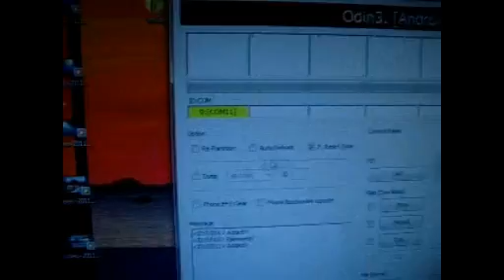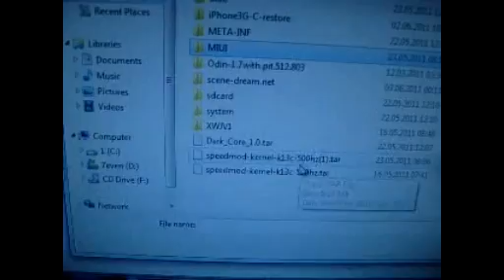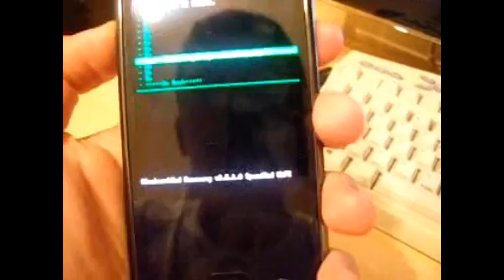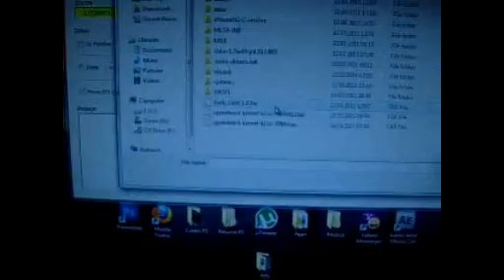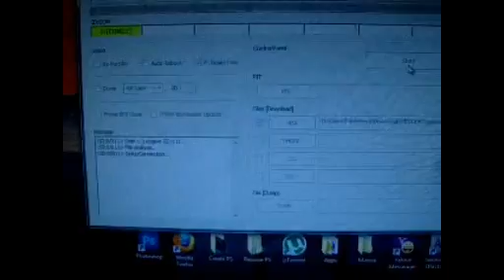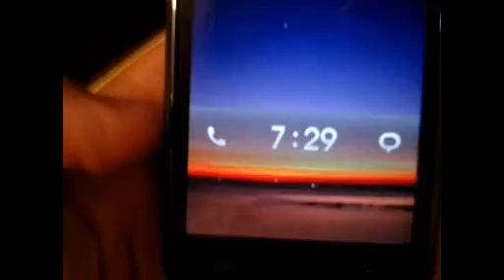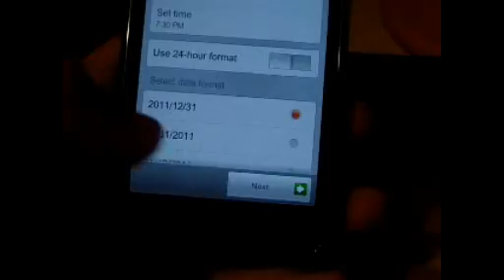How to install MIUI on Samsung Galaxy S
First, download  these files :
Then ,
*Copy efs backup and the ROM file ( named Miui.zip ) in your root
* Put your SGS in download mode
* Open ODIN and uncheck Auto-Reboot
* Flash SPEEDMOD
* Remove battery , reinsert
* Enter recovery mode and install EFS BACKUP
* Enter download mode again and flash with Odin the "initial kernel"
* Remove battery and again reinsert
* Enter recovery mode again
* Install the rom
* Boot it
* That's IT ! You are now running MIUI .